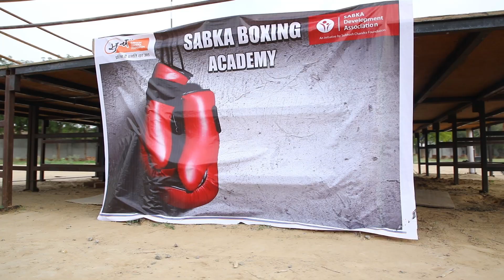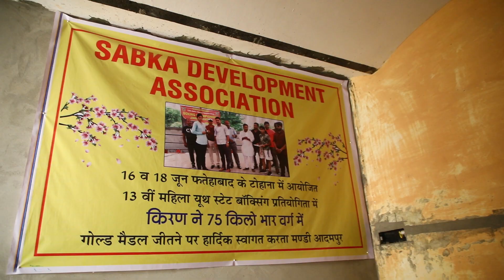Kiran Bishnoi Hissar | Dreamfoot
This video is a story of a six feet tall girl who prefers boxing gloves over bangles and broken all barriers to achieve her dream of becoming a boxing champion. With the support of Subhash Chandra Foundation Sports Academy, she has won several medals at district and state level.

Such social impact videos help create awareness regarding social issues and motivate others.

At Dreamfoot, we create social impact videos for NGOs, corporates, entrepreneurs, and others. for more information.